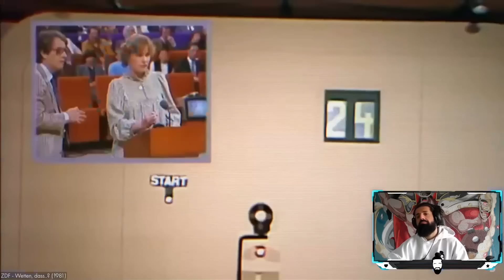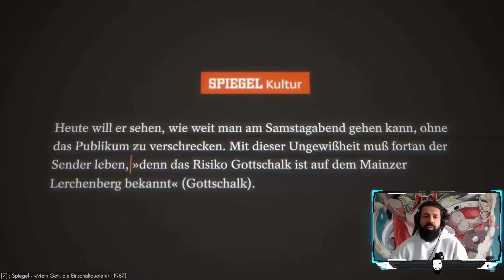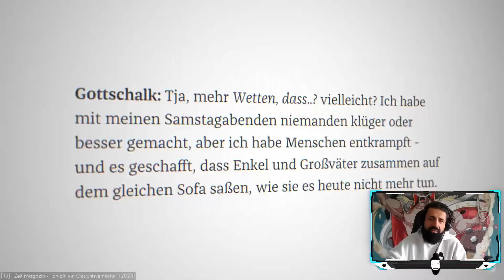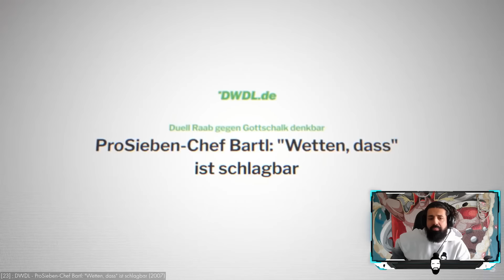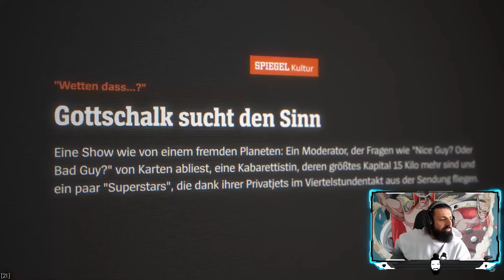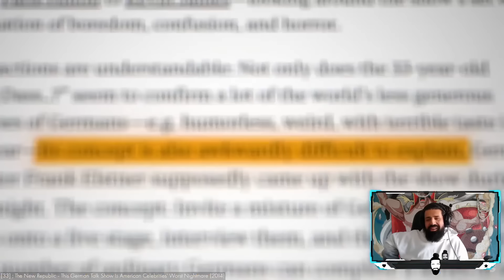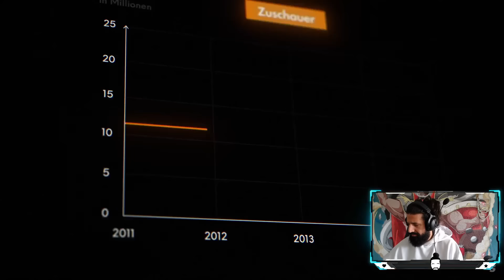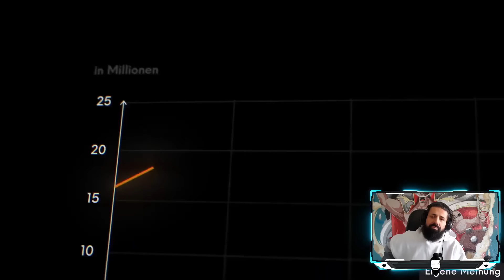Schwere VORWÜRFE gegen Thomas Gottschalk und warum ich trotzdem hinter ihm stehe! Wetten, Dass..?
Mitglieder der 99%er ELITE :
Kleiner Bruder : Massieh ,  VulCano , Fitna Talk , Malking,  BKSports24TV , Ybrik , Marc Gießmann, Dieter Müller, Erol , Bambino Mettbach , Marc Keller , Thomas Krstic , Nizzi , Marc Gießmann ,

Cousin : Captain xXx , Jennie Jennie , Daniel Schloffer , Timi Trenbo , Mugi123 (Martin mit Herz), Markus Bahovic